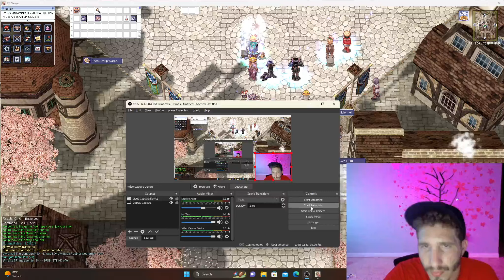Talon Tales Give Away Congratulations to the Winners!